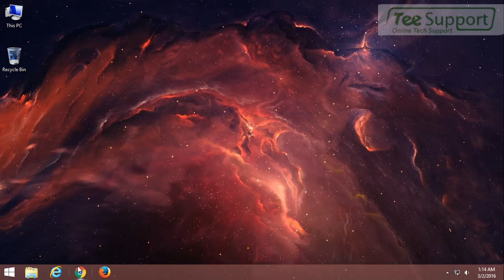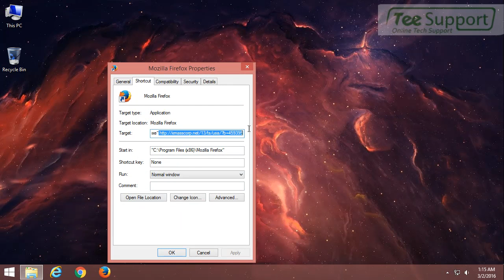Helps to Remove xmasscorp.net Fake Alert from Your PC – Adware Removal Steps